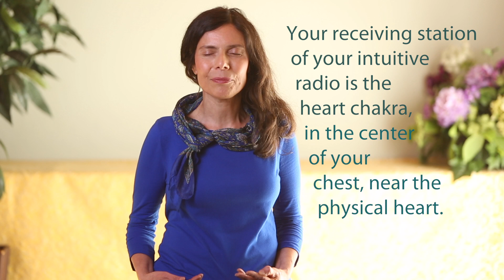Find Solutions to Problems with Nayaswami Diksha